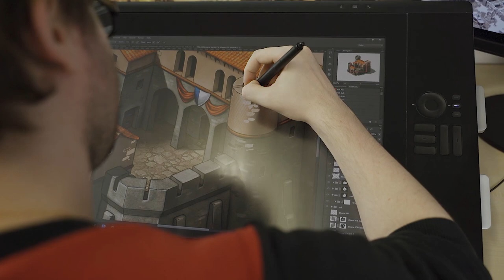Townsmen - A Kingdom Rebuilt: Short Game Designer Commentary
Welcome, Your Majesty! A vast, wildland is just waiting to be colonized by your settlers! Send your architects and builders to design and set up your city. Send workers to cut down trees and mine ore. Make sure that your fields are planted on fertile soil to feed the hungry mouths of your citizens! The crown is yours: guide your people from their first steps in a small village to a gigantic medieval metropolis with hundreds of inhabitants.

Townsmen - A Kingdom Rebuilt with the new DLC "The Seaside Empire" is now available on Playstation 4 and Xbox One

With the included DLC "The Seaside Empire" you can start your journey to the Mediterranean right away!

Expand on the existing gameplay with new buildings, like the military castle that allows for easier defense, the coastal harbor that increases your trading capabilities, or the inn that helps you earn money for having the most beautiful town. A vast amount of new decorations and other useful buildings allow you to create the medieval seaside metropolis you have always dreamed of.

The included Seaside Empire DLC also adds another layer of depth with the introduction of difficult choices in the new short story events. The DLC is now also separately available for PC and Nintendo Switch